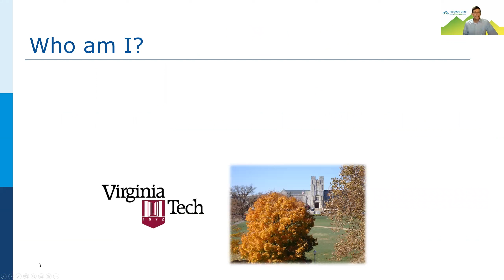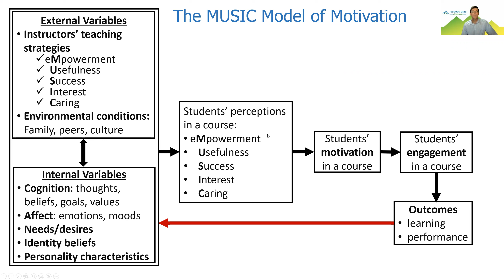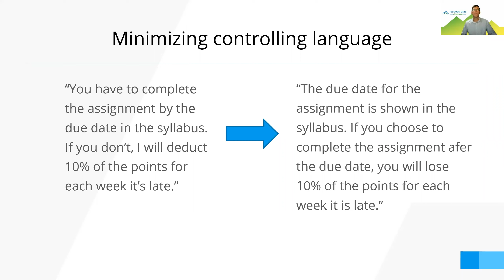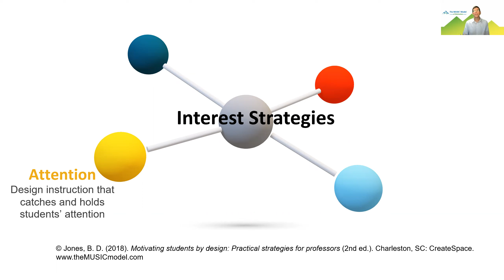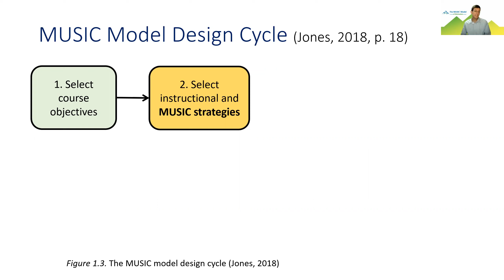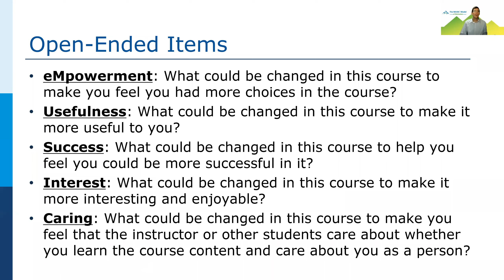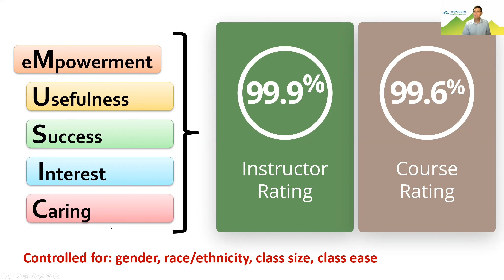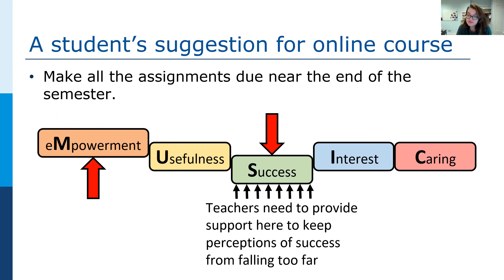Engaging Students by Creating a Positive Motivational Climate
Abstract:
The motivational climate of a course refers to “the aspects of the psychological environment that affect students’ motivation and engagement within a course” (Jones et al., 2022, AERA Open, 8, p. 1). Psychologists have identified five aspects of the motivational climate—eMpowerment/autonomy, Usefulness, Success, Interest, and Caring (referred to by the acronym MUSIC)—that are particularly important to students’ motivation and engagement in course activities. One purpose of this TILE (Teaching Innovation and Learning Enhancement) talk is to describe the five MUSIC aspects of the motivational climate and how they are related to engagement and learning outcomes. By understanding these MUSIC aspects of the motivational climate, instructors can intentionally design their courses to create a positive motivational climate that will motivate and engage students in the course activities and assignments. Another purpose of this TILE talk is to explain how instruments can be used to assess the motivational climate in a course or activity. The results of the assessments can be used to identify motivational strengths and weaknesses in courses and activities. This information can then be used by instructors to modify their teaching strategies in ways that will lead to a more positive motivational climate. This talk will be of interest to instructors who want to improve student engagement and to researchers who want to investigate student motivation and engagement.

About the speaker:
Brett D. Jones, Ph.D., is a Professor in the Educational Psychology Program in the School of Education at Virginia Tech. He has held faculty positions as an educational psychologist at Duke University, the University of South Florida St. Petersburg, and Virginia Tech. He has taught 24 different types of university courses related to motivation, cognition, and teaching strategies. Dr. Jones has also conducted workshops and invited presentations at many universities and has presented over 160 research papers at conferences. His research, which includes examining instructional methods that support students’ motivation and learning, has led to more than 100 refereed journal articles, several book chapters, and three books. He has received three grants from the National Science Foundation for a total of over $2 million to conduct his research. Twitter: @brettdjones